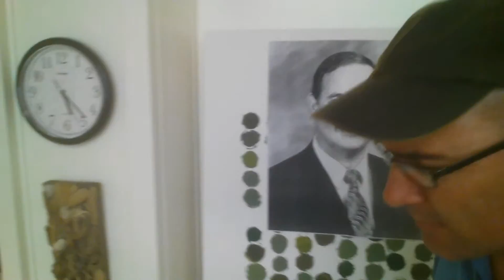Video Greetings to Greg and Marsha Roth (20th Year Celebration)